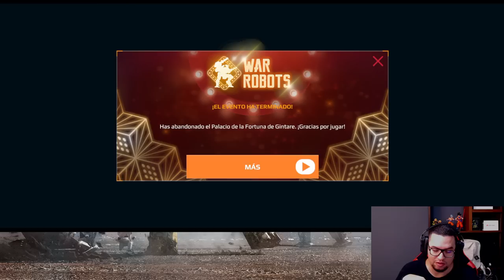¿VUELVEN LOS COMPONENTES? REVISANDO LOS PREMIOS Y EL NUEVO EVENTO War Robots Update 9.1 WR